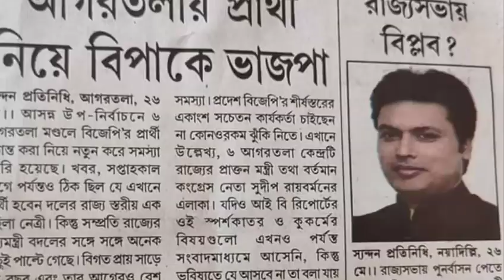6 আগরতলা বিধানসভায় সুদীপের বিরুদ্ধে প্রার্থী দিতে হিমশিম খাচ্ছে বিজেপি!